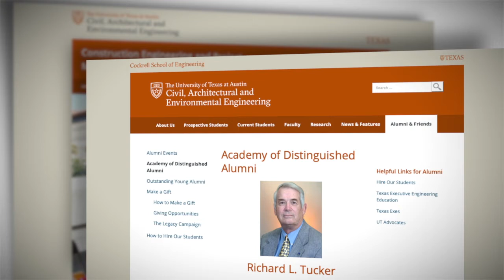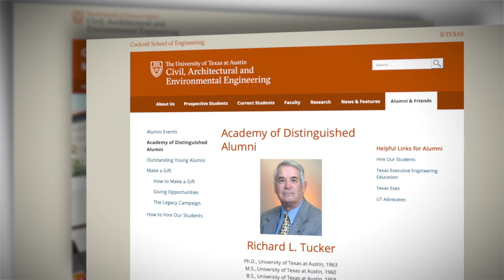Richard L. Tucker: 2019 Henry L. Michel Award for Industry Advancement of Research Winner